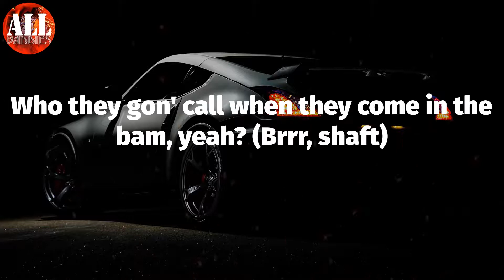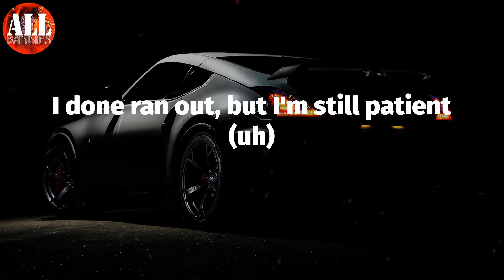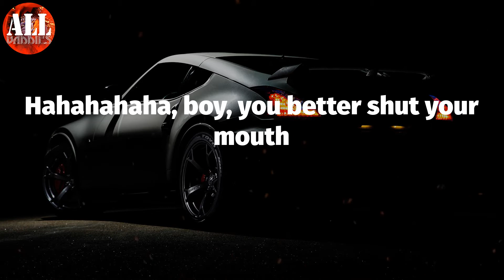Too Much Shaft (Lyrics) - Quavo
Quavo - Too Much Shaft (Lyrics)
Quavo, Too Much Shaft,

Too Much Shaft Lyrics:
Uh, generation after generation (woo)
Handle business without hesitating (hey)
Say the world gon' change, but I'm still waiting
I done ran out, but I'm still patient (uh)
Who is the man, yeah, with the bands, yeah?
With the plans, yeah? (Who?)
Who they gon' call when they come in the bam, yeah? (Brrr, shaft)
Too much shaft, coming through there (hey)
Too much shaft, run through there (shaft)
Who you gon' call? It's a shootout (blaow)
Black man looking for a way out (shaft)
Ooh, blessing all his black suits
And all the fancy shoes (hey, yeah, woo, shaft)
Who is the man?
Too much shaft
Too much shaft
Too much shaft
Who is the man? (Shaft)
Black man looking for a way out (man)
And all his fancy shoes (shaft)
Uh, uh, who you think you talkin' to?
Hahahahaha, boy, you better shut your mouth